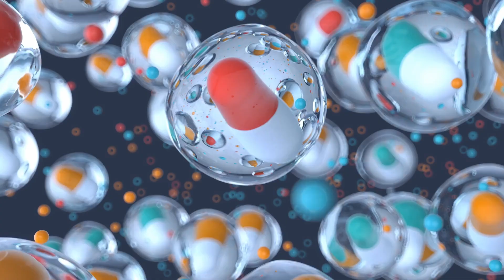Ces 7 choses ruinent votre système immunitaire (il vaut mieux arrêter)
Notre système immunitaire est un mécanisme extrêmement complexe et délicat, qui commence à se former dès le premier jour de notre naissance. Lorsque nous étions enfants, nous étions malades en permanence, nous nous reniflions, nous attrapions un rhume et nous continuions à courir. Mais à mesure que nous grandissons et devenons matures, notre système immunitaire apprend à lutter contre les infections. Et cette adaptation du système immunitaire dure toute la vie. Nous entraînons notre système immunitaire à survivre dans l'environnement. Mais lorsque nous nous rendons dans un autre pays, nous pouvons très souvent y tomber malades. Il s'agit là d'un fait intéressant.

Par exemple, lorsque les Européens se rendent en Asie, ils sont très souvent victimes d'intoxications alimentaires. Tout cela parce que nos bactéries intestinales font également partie de notre système immunitaire et que, depuis l'enfance, nous ne sommes pas formés à la cuisine et aux microbes qui y vivent. Et si, par exemple, un Thaïlandais se rend dans le nord de l'Europe, il attrapera instantanément un rhume, parce que son système immunitaire n'est pas non plus formé aux microbes locaux. Incroyable, n'est-ce pas ? Mais il arrive très souvent que notre système immunitaire soit défaillant. Sans nous en rendre compte, nous ruinons souvent notre immunité avec certaines habitudes de notre mode de vie, et nous commençons alors à tomber malades plus souvent, des allergies peuvent apparaître, ou même quelque chose de plus grave.